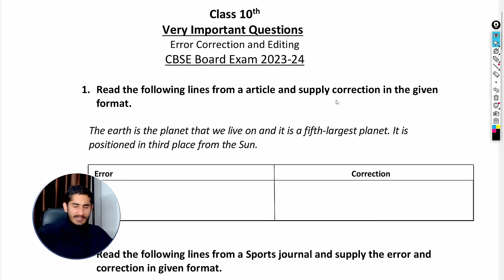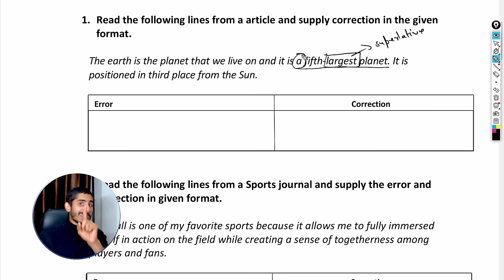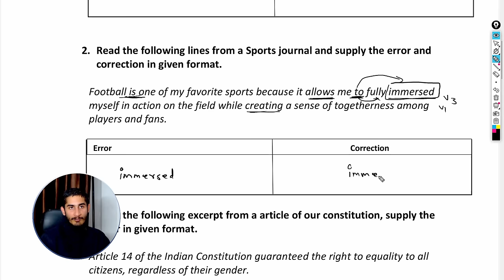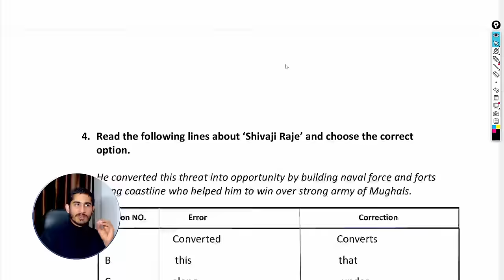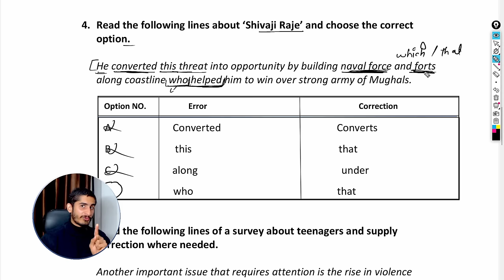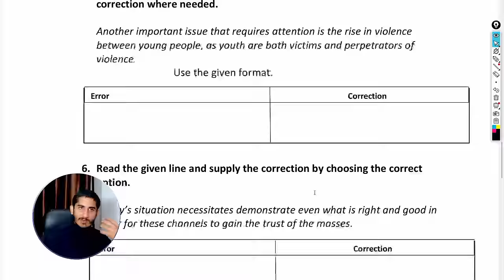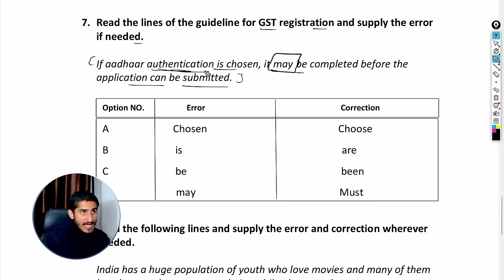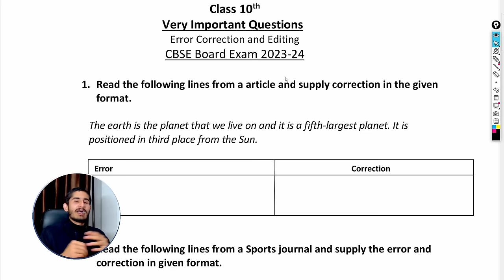Class 10 Error correction and Editing | English Grammar 2024 | Tricks and Latest Questions